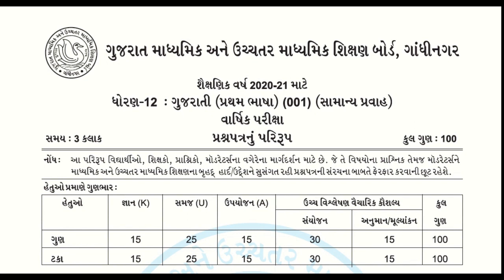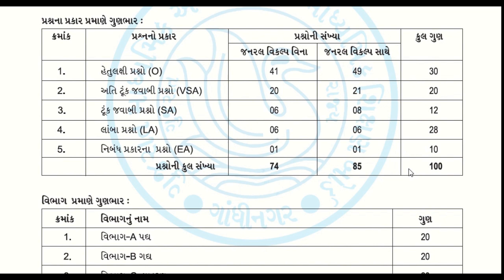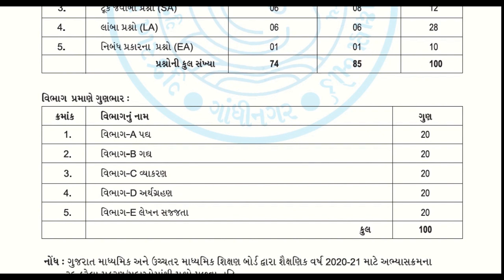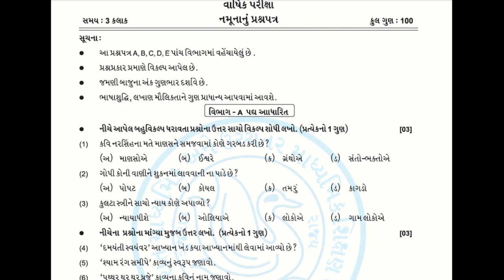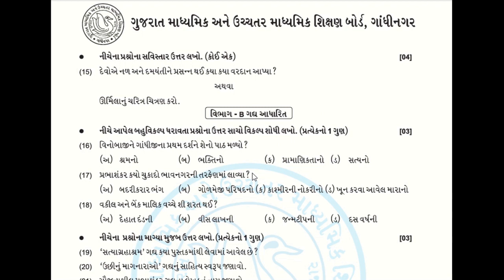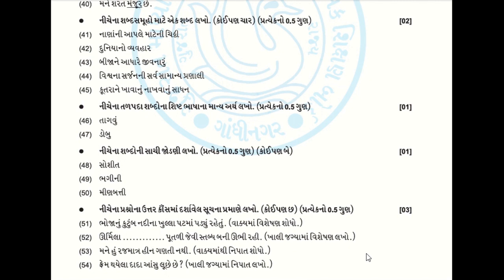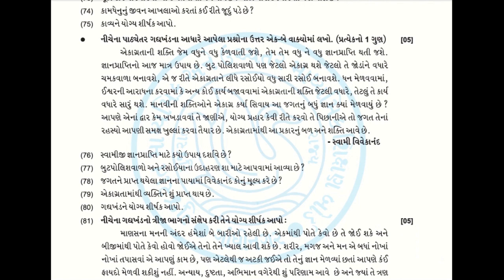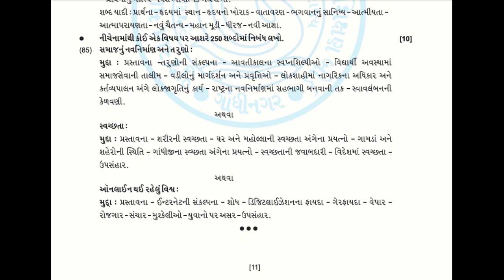ધોરણ 12 ગુજરાતી નવી પેપર સ્ટાઈલ 2020-21